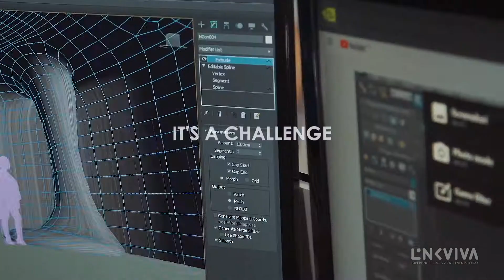Meet our precious LINKVIVA creative team!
Storytellers, Experience Makers, Innovative Dreamers, Result Achievers.
We simply call them our Creatives.